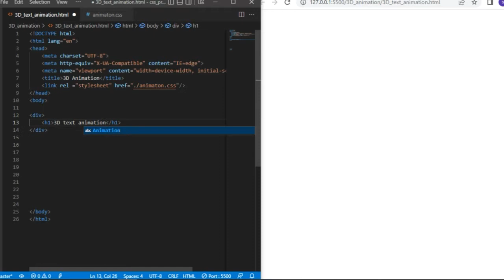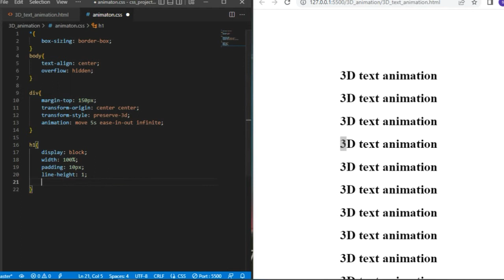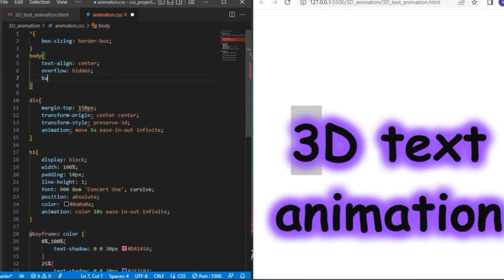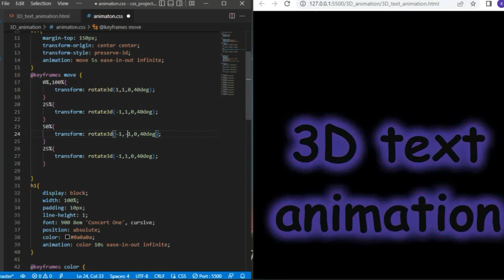how to make 3D text animation using only css| html and css| CodeWithSawdia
hey there!
welcome to CodeWithSawdia channel!
in this vedio we learnt how to make 3D text animation using html and css'hope you enjoy.